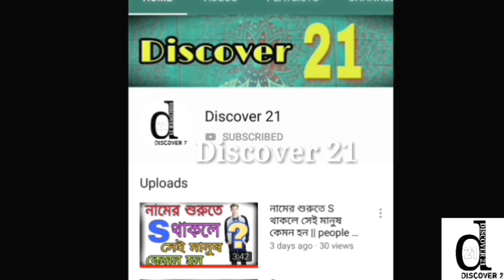এই তিনটে জিনিস করো 7 দিনে মেয়ে পটে যাবে|impress girl in first meeting in bengali|Success Never end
3 Tips to IMPRESS girls in Bengali .